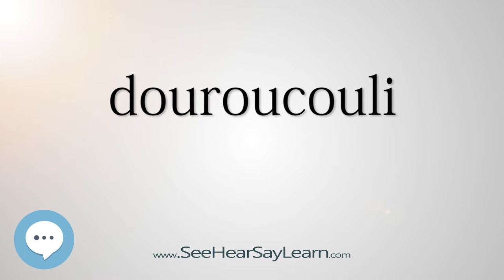douroucouli - Smart & Obscure English Words Defined 🗣🔊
This video is about "douroucouli". Here's a video list of some of the most obscure english words with definitions that you might use as a curiosity in your conversations.